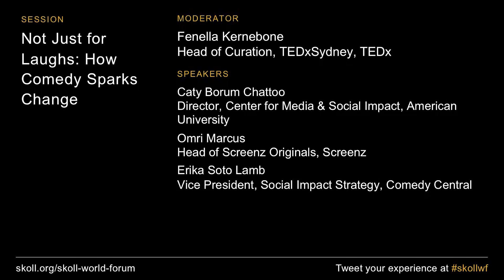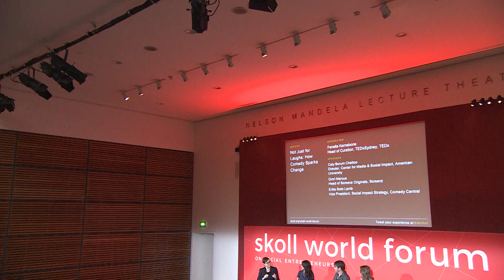Not Just For Laughs: How Comedy Sparks Change | SkollWF 2019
Laughter is a universal language. Globally, comedy can be a powerful voice for change: speaking truth to power and shaping public opinion and social norms. Comedy can challenge the status quo, expose hypocrisy, and change mindsets. We’ll hear from researchers, comedy writers, and activists about how they leverage humor to drive real change.

Caty Borum Chattoo, American University
Erika Soto Lamb, Comedy Central
Fenella Kernebone, TEDx
Omri Marcus, Screenz